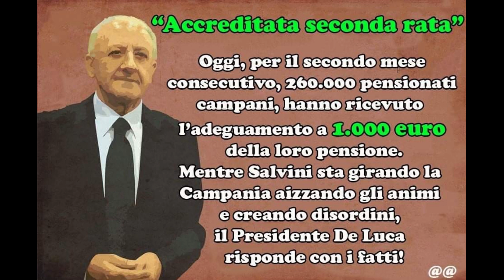2020 - DE LUCA 26 (Ma che ce ne foooott!!!) - meme divertenti sul Governatore De Luca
"DE LUCA 26"   (Ma che ce ne foooott!!!) -  è la ventiseiesima raccolta di 30 meme su Vincenzo De Luca, governatore della Campania. Tutte le vignette sono state trovate in rete.